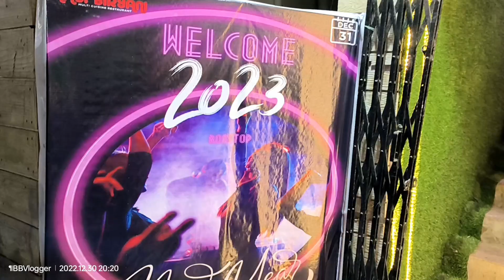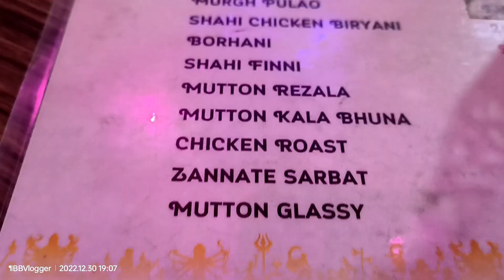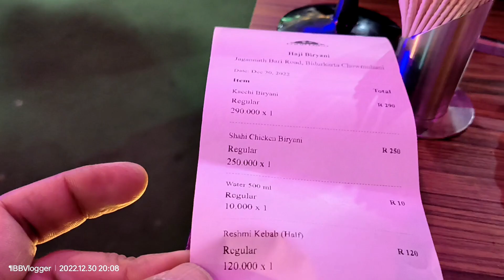Newly Open Restaurant at Agartala।Haji Biryani।।Near Bidurkurta Chowmuni towards Colonel Chowmuhani